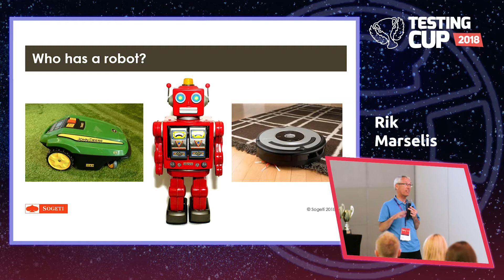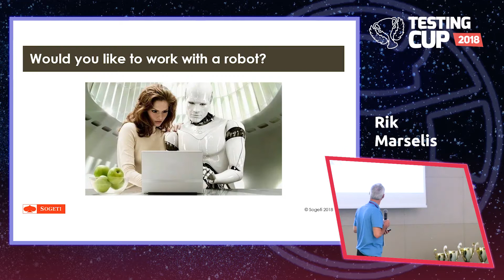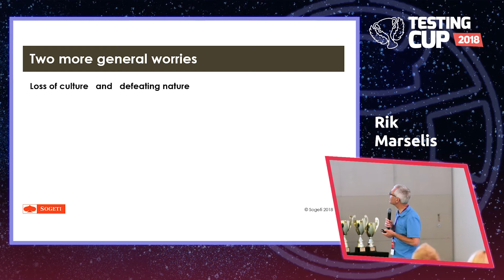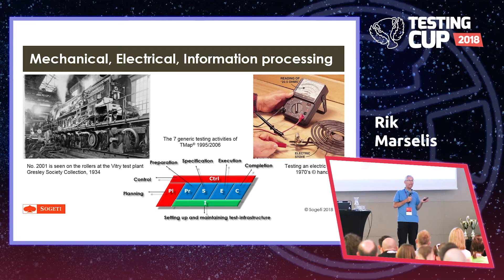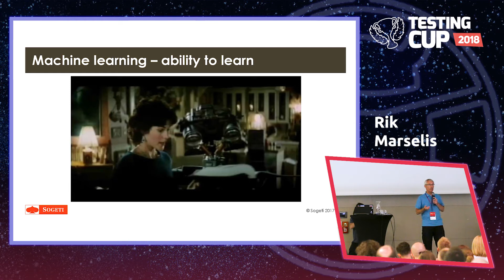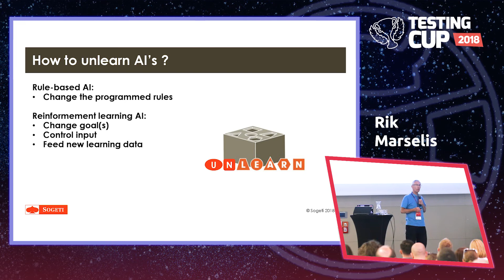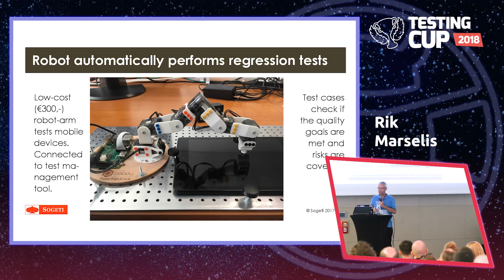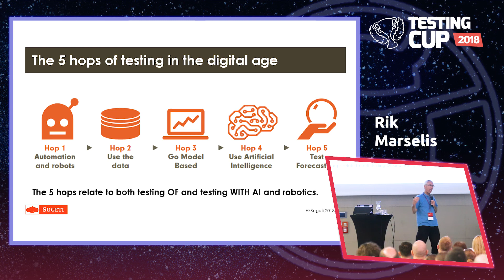Rik Marselis: Robotesting, are you ready for that yet? TestingCup 2018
Rik Marselis presenting "Robotesting, are you ready for that yet?" at TestingCup 2018, Lodz, Poland